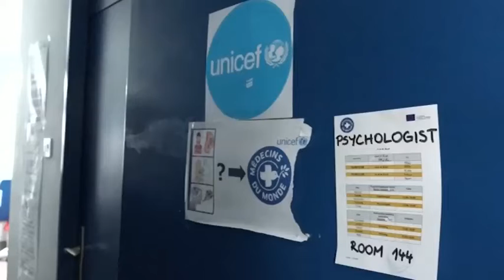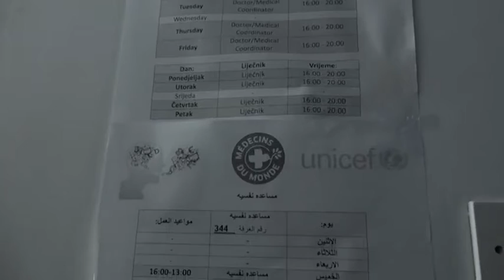Azilanti u Hrvatskoj (2017)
Videonovinarka: Patricija Topić